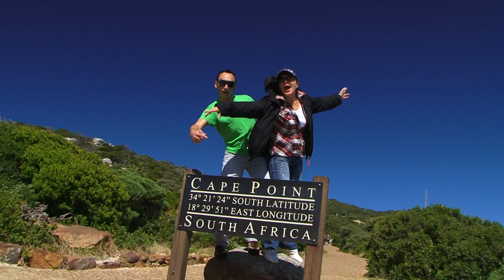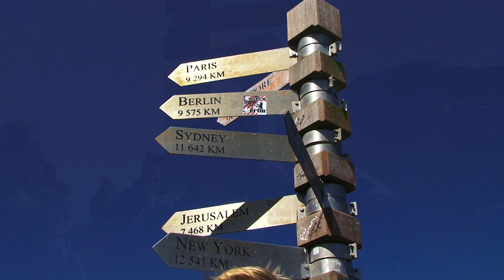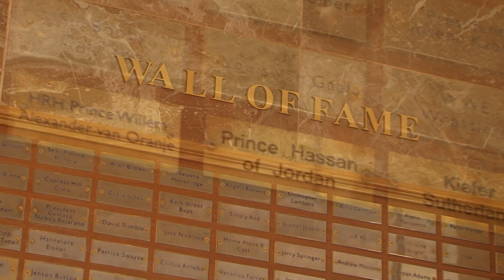Президентский вояж NL International 2009: ЮАР-Маврикий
В Президентский вояж группа лидеров NL International сперва отправилась на край земли -- в Кейптаун. А после Африки в настоящий земной рай -- на тропический остров Маврикий.